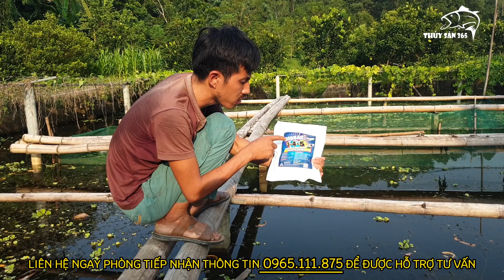Chia sẻ kỹ thuật xử lý đáy ao nuôi ốc | Hướng dẫn chia sẻ kiến thức nuôi | THỦY SẢN 365